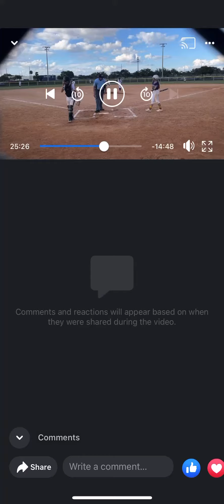SOFTBALL POST: HITTING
number 44, hitting, fouled one off then when they least expected it bunted down the third base line